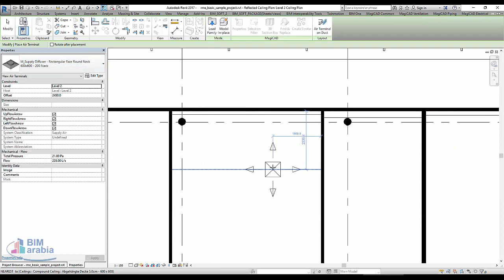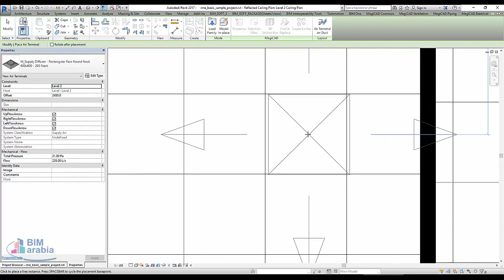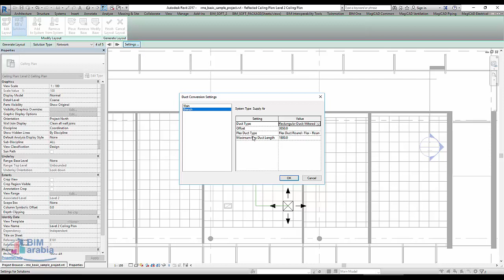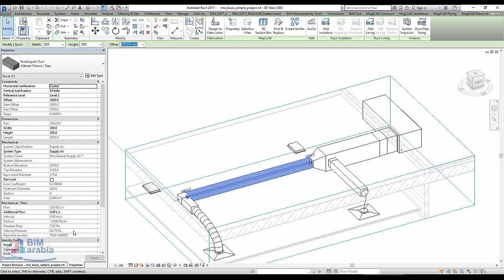Revit MEP Create Duct System ريفيت إنشاء نظام تكييف